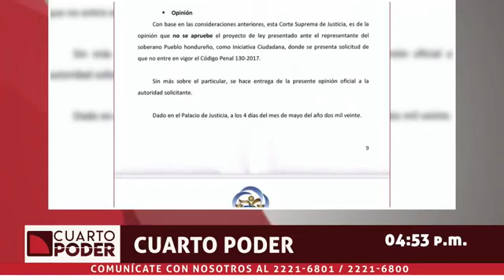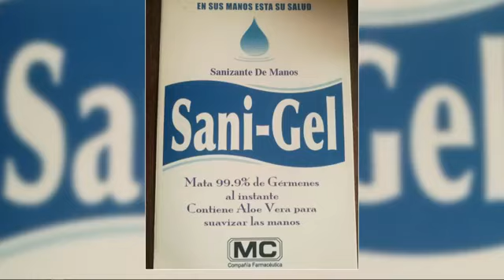Cuarto Poder | El nuevo Código Penal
ElPulso CuartoPoder | Conversamos ampliamente con el abogado penalista Fernando Gonzáles sobre el contenido del nuevo Código Penal y las implicaciones y mejoras que tendrá para la sociedad cuando entre en vigencia.